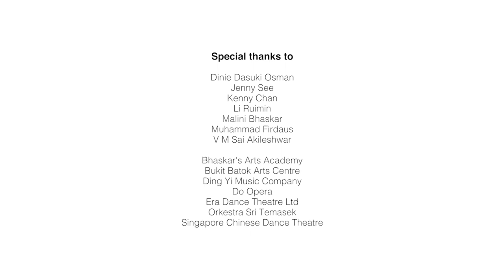A Heart for Tradition – Trailer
What comes to mind when you think about traditional arts? Singapore’s traditional arts scene is a rich tapestry of artistic expressions deeply-rooted in our heritage, yet forward looking with unique Singapore flavours.